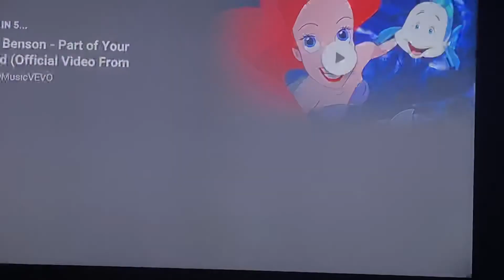🕌ALADDIN 1992🕌~✨A WHOLE NEW WORLD✨~🎙DUET BY MITHRILLCIPHER & CASSANDRA STRAND🎙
Hi all y’all Youtubies out there who are trapped inside there palaces right now cause of COVID durin’ these emotional times, I’m back once again in the Agrabah city throne as the Princess of Agrabah herself, Princess Jasmine in one of my favorite animated film’s, Disney’s 1992 animated film Aladdin, this time with the Oscar nominated song called A Whole New World, I’m just very so happy and excited that I get to be singing again and this night was truly even more magical because I think I have just found my actual Prince to sing with me while flyin’ ‘round the world together on a magical flying carpet, Prince MITHRILLCIPHER, even if I don’t know who he really is, his singing is just so beautiful that I immediately fell in love with him right away, so I knew I wanted to rejoin him again for another magical carpet ride around the world since coming back from the Mayo hospital in lacrosse after my 7 day sleepover, anyway, hopefully y’all enjoy this as much as I have traveling the world with him, I love all of my YouTubies so much, please to all of my YouTubies out there who are trapped inside there palaces right now, please just please stay safe, I love y’all so much and we will all get through this, I promise, I love y’all so much and as always I send y’all lots love♥️♥️♥️♥️♥️♥️♥️♥️♥️♥️♥️♥️♥️♥️♥️♥️♥️♥️♥️♥️♥️♥️♥️♥️♥️♥️♥️♥️♥️♥️♥️♥️♥️♥️♥️♥️♥️♥️♥️♥️♥️♥️♥️♥️♥️♥️♥️♥️♥️♥️♥️♥️♥️♥️♥️♥️♥️♥️♥️♥️♥️♥️♥️♥️♥️♥️♥️♥️♥️♥️♥️♥️♥️♥️♥️♥️♥️♥️♥️♥️♥️♥️♥️♥️♥️♥️♥️♥️♥️♥️♥️♥️♥️♥️♥️♥️♥️♥️♥️♥️♥️♥️♥️♥️♥️♥️♥️♥️♥️♥️♥️♥️♥️♥️♥️♥️♥️♥️♥️♥️♥️♥️♥️♥️♥️♥️♥️♥️♥️♥️♥️♥️♥️♥️♥️♥️♥️♥️♥️♥️♥️♥️♥️♥️♥️♥️♥️♥️♥️♥️♥️♥️♥️♥️♥️♥️♥️♥️♥️♥️♥️♥️♥️♥️♥️♥️♥️♥️♥️♥️♥️♥️♥️♥️♥️♥️♥️♥️♥️♥️♥️♥️♥️♥️♥️♥️♥️♥️♥️♥️♥️♥️♥️♥️♥️♥️♥️♥️♥️♥️♥️♥️♥️♥️♥️♥️♥️♥️♥️♥️♥️♥️♥️♥️♥️♥️♥️♥️♥️♥️♥️♥️♥️♥️♥️♥️♥️♥️♥️♥️♥️♥️♥️♥️♥️♥️♥️♥️♥️♥️♥️♥️♥️♥️♥️♥️♥️♥️♥️♥️♥️♥️♥️♥️♥️♥️♥️♥️♥️♥️♥️♥️♥️♥️♥️♥️♥️♥️♥️♥️♥️♥️♥️♥️♥️♥️♥️♥️♥️♥️♥️♥️♥️♥️♥️♥️♥️♥️♥️♥️♥️♥️♥️♥️♥️♥️♥️♥️♥️♥️♥️♥️♥️♥️♥️♥️♥️♥️♥️♥️♥️
Prince MITHRILLCIPHER, y’all’ve stolen my heart and now I will join y’all on this magic carpet ride, thank y’all for showin’ me the world, it’s amazin’, I would just like to say thank y’all for showin’ me the world, I’ve never seen a more amazin’ view, it truly is magical, still there’s just somethin’ ‘bout y’all that seems so familiar, I might know y’all, anyway thank y’all so much for the magical carpet right Prince MITHRILLCIPHER, y’all’ve truly made this a even magical night, I love y’all so much, and I would also like to thank y’all for gettin’ me outta my palace for the night, y’all’ve truly made this night even more magical, I love y’all so much Prince Matteo De Masi, my handsome prince, goodnight💋😘♥️✨🕌🌷💎